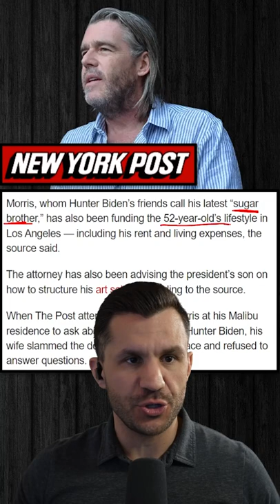HunterBiden's Sugar Brother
Hunter's friends say he has a new "Sugar Brother."